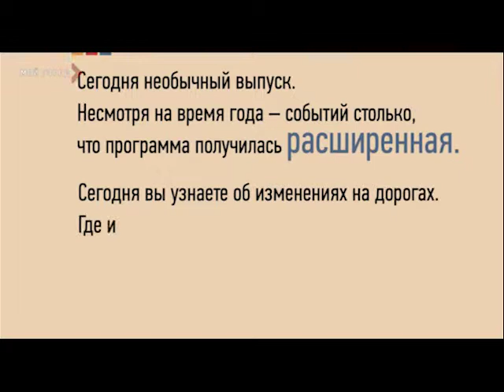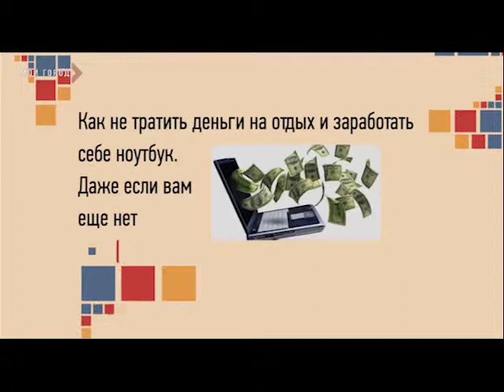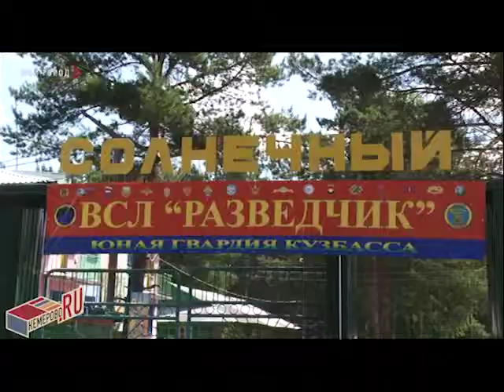Кемерово.ру 12.07.13 часть 1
Этот выпуск необычный. Несмотря на время года -- событий столько, что программа получилась расширенная. Вы узнаете об изменениях на дорогах. Где и как изменится движение для комфорта горожан. О тех девушках, которые выбрали для себя лето с автоматом в руках. Где в городе можно проверить и вылечить свой организм. Как не тратить деньги на отдых и заработать себе на ноутбук. А также вы узнаете о технологической революции в консервативной библиотечной среде. Мы расскажем, где лучше всего проехать, да так что бы и быстро, и с комфортом.